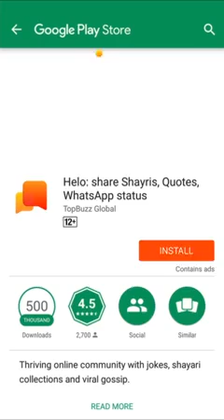জয় জয় সরস্বতী মাতা।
‎🕉️🇮🇳 বিক্রি করতে চাইলে 🇮🇳🕉️🇮🇳🇮🇳🇮🇳🇮🇳🇮🇳🇮🇳🇮🇳🇮🇳🇮🇳🇮🇳লালমনসা গাছ, শ্বেত মাকাল গাছ, ভুতরাজ গাছ, বিশল্যকরণী গাছ,মৃত সঞ্জীবনী গাছ,সুবর্ণকরনি গাছ, তারক বেল গাছ, কালো বিছুটি লতা,কালো হলুদ গাছ, কালো আদা,তারক বেল গাছ, শ্বেত পলাশ গাছ, ভ্রমরমারি গাছ, দেশি শিমুল গাছ, ভুই কুমড়া,বাদুরের বাসা, লেলিপুট বা (1.5) ডের পুট,R.P যে কোন মাল, এছাড়া অন্যান্য যে কোন জিনিস থাকলে  বিক্রির জন্য যোগাযোগ করতে পারেন বায়ার আছে।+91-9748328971
Dr.N G Sarkar. (Khyapababa)or Srimad Swami Prokashananda Trithnath) Vill:-Karamchabelia. P.o:- Kastodanga. P.s:-Haringhata. Nadia.Pin:-741257
পথনির্দেশ:-কাঁচরাপাড়া থেকে 22 নম্বর বাসে (করমচা কলতলা) নামতে হবে।
2)- হাবরা থেকে 95 অথবা MN-3 বাসে (করমচা কলতলা) নামতে হবে।
3)-চাকদা থেকে 28 নম্বর বাসে নিমতলা বাজার। নিমতলা বাজার থেকে আড়াই কিলোমিটার (করমচা কলতলা) নামতে হবে।